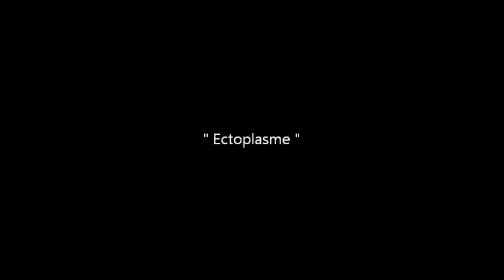Ectoplasme - Octobre 2011